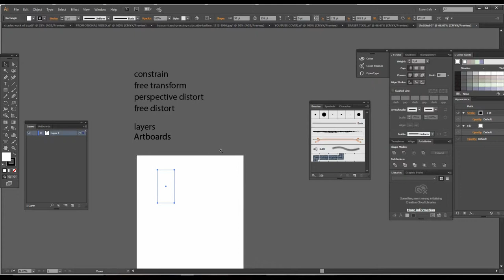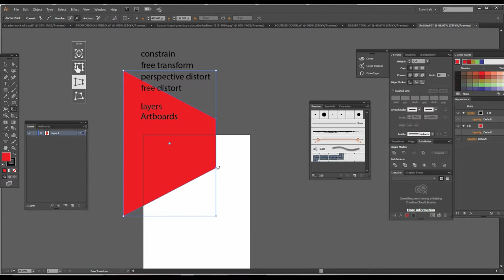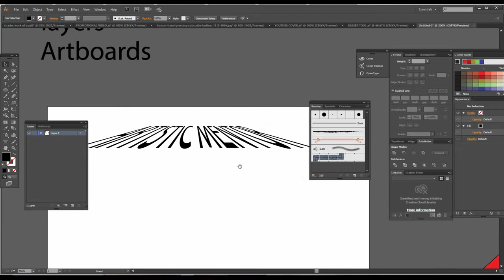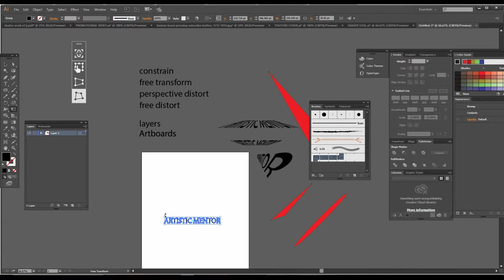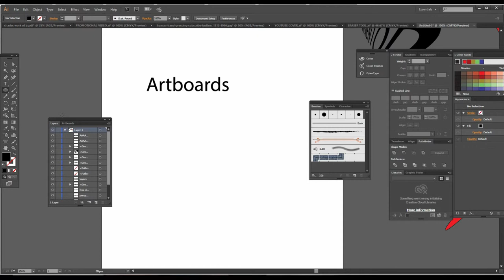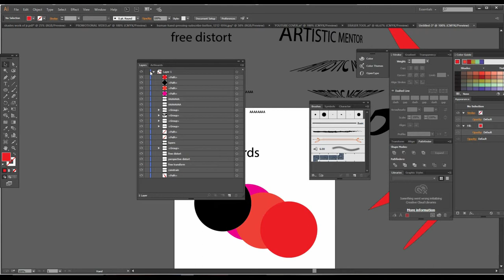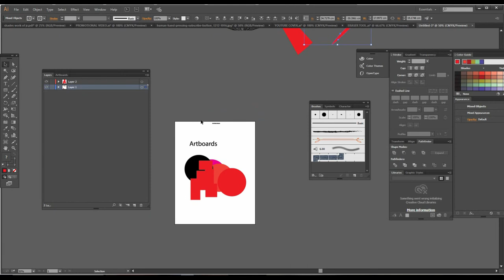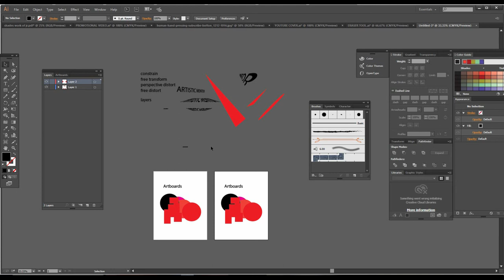Adobe Illustrator Training Class 6- How to use LAYERS ,FREE TRANSFORM TOOL, Urdu / Hindi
In this video you can learn how to use Layers, Artboards, Free Transform tool for more details visit my Facebook group

Hello everyone and Welcome to Artistic Mentor. Here you will learn Graphic Designing ,Video editing ,Animations (3d/2d) in Urdu / Hindi. I will share Step by Step tutorials for those who wants to become professional in the usage of these software’s.